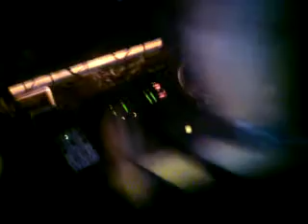OLIVER NEUFANG & DR GONZO AT THE POINT 27.03.2009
20 YEARS OF MADNESS DRGONZO'S BDAY
AT POINT